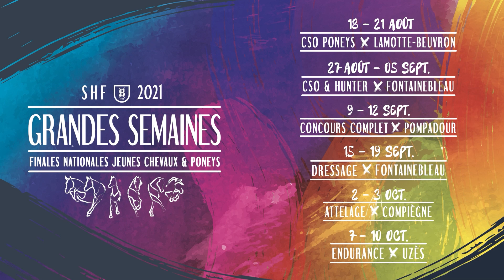Sologn'Pony 2021 : La Quotidienne de l'Elevage - Samedi 21 août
Clap de fin pour la 22ème édition du Sologn’Pony !
Tous les Champions 2021 ont été sacrés et c’est pour nous le temps de faire un point sur les nouveaux Champions des 4 et des 6 ans !

Toutes nos Félicitations aux concurrents, éleveurs et propriétaires et RDV en 2022 😃